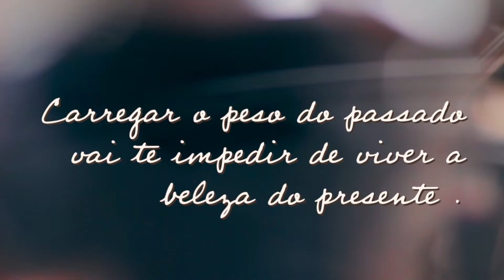FELIZ NATAL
PRODUÇÃO